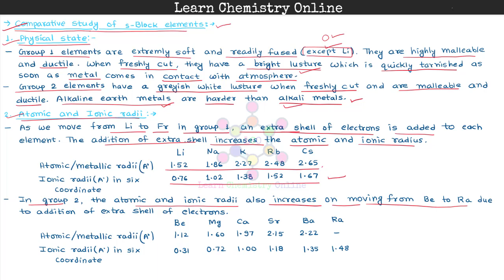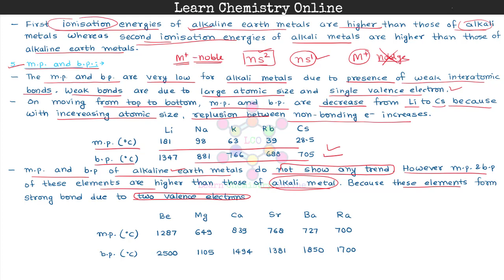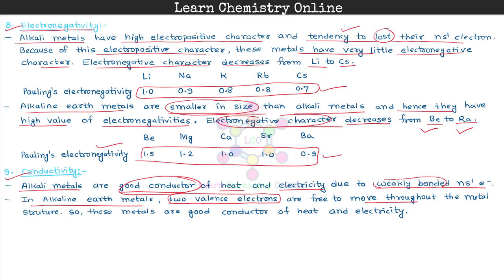B.Sc. I Year | s Block elements | Comparative study | Part - 1 | तुलनात्मक अध्ययन | भाग - 1